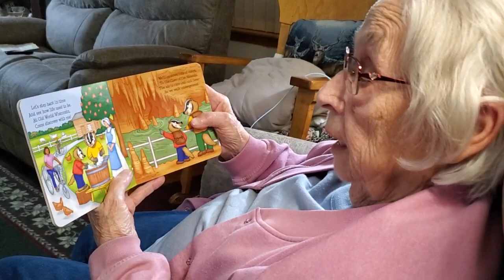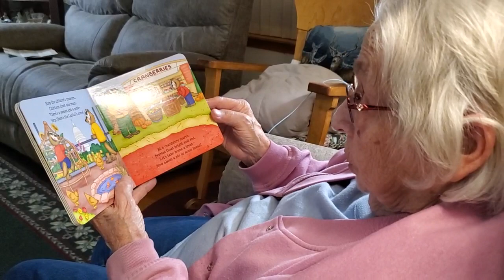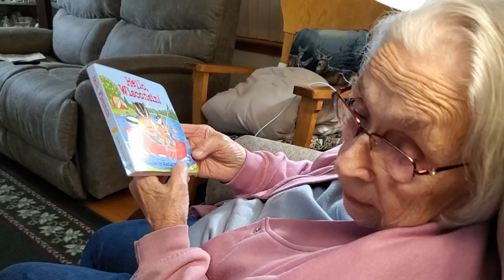Wisconsin book read by great grandmother Briggs for Eren